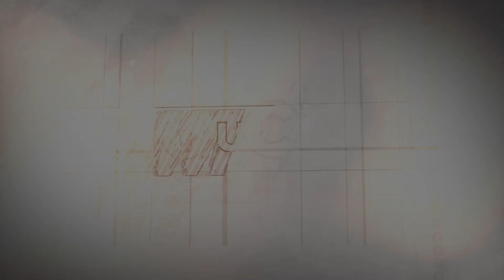Involvement Fair Fall 2023 | UCTV News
UConn clubs and organizations are back on a roll starting with the Fall 2023 Involvement Fair. UCTV News Reporter Donato Davis brings you along to take a look at some of the clubs and organizations UConn has to offer.

Reporter: Donato Davis
Film: MJ DeVivo